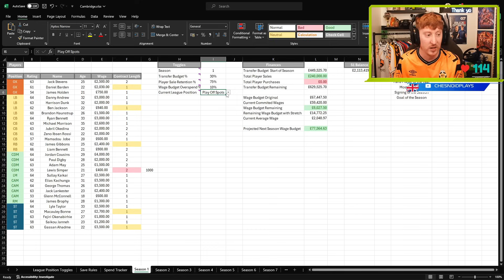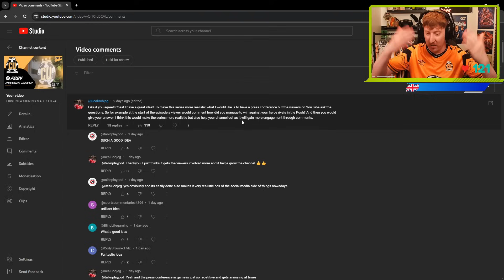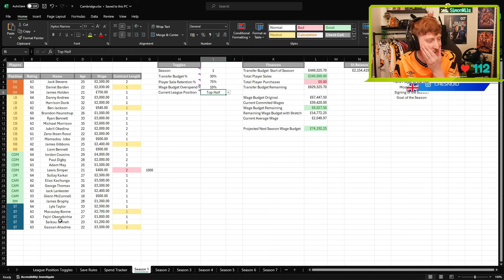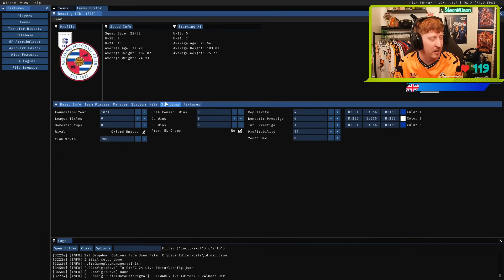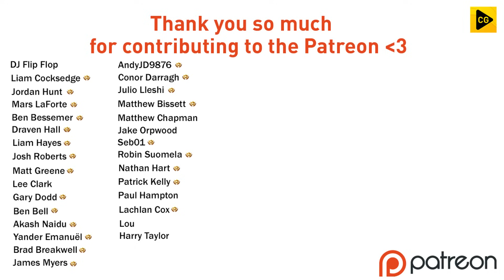FIRST YOUTH REPORT & DOUBLE WORLDIES!! FC 24 REALISTIC RTG CAREER MODE EP4